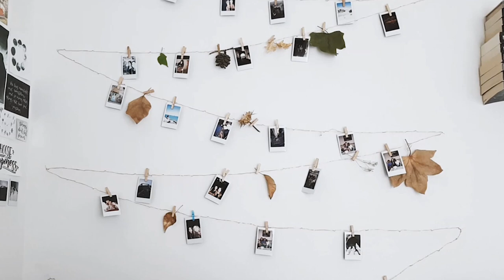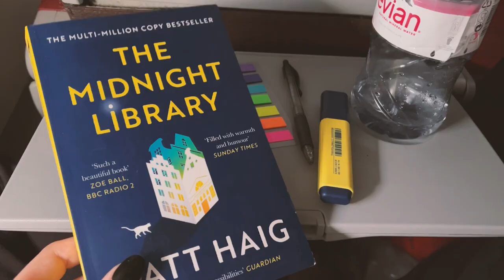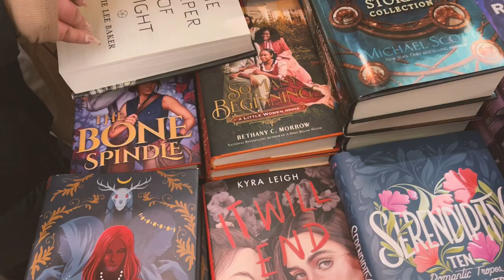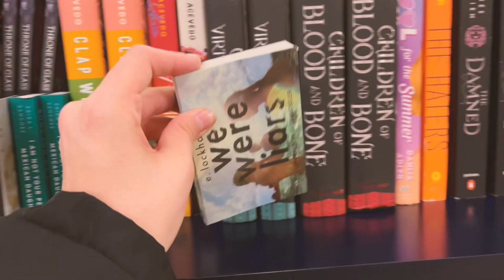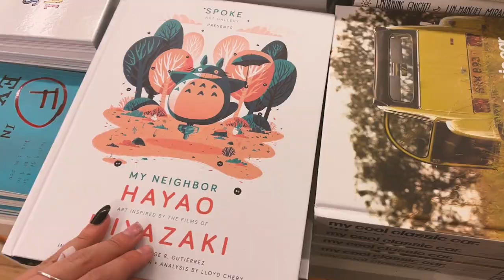adventures, lots of books and meeting my online friend! ✨NEW YORK VLOG.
☆ Welcome back, everyone! It's Sofia ☆

I hate you @Heyitsbisma

☆ Filmed with : Sony Alpha 5100